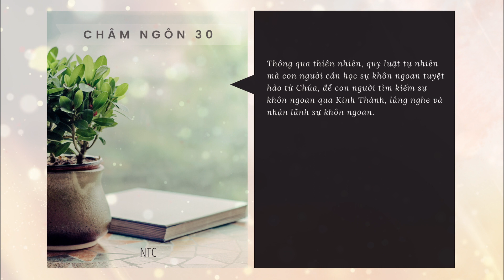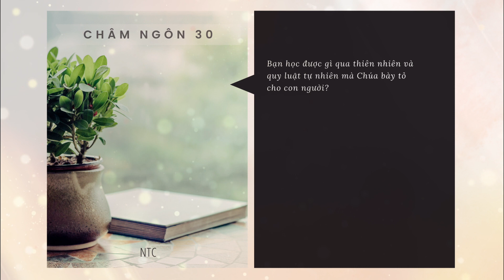[TƯƠNG TÁC THÁNH KINH] ⏰CHÂM NGÔN 30 🛐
Kinh thánh: CHÂM NGÔN 30
🌿 Bài viết: Nhóm Thông Công
🌿 Giọng đọc: Rutơ - Lâm Khang

✨ Châm Ngôn chương 30 là những bài thơ của A-gu-rơ chia sẻ cho Y-thi-ên và U-canh. Đức Chúa Trời sử dụng ông để góp phần vào thư viện Kinh Thánh, là lời của Đức Chúa Trời, gửi đến cho loài người.

✨ Trước tiên, A-gu-rơ thừa nhận mình là người ngu dốt, dốt nhất thiên hạ  và nhu cầu cần học biết sự khôn ngoan của Đức Chúa Trời. A-gu-rơ đã có lời cầu nguyện: Thứ nhất là ông cầu xin liên quan đến đời sống thuộc linh: “Xin dang xa khỏi tôi sự lường gạt và lời dối trá”. Thứ hai là ông cầu xin liên quan đến đời sống thuộc thể: “Chớ cho tôi nghèo khổ, hoặc sự giàu sang; hãy nuôi tôi đủ vật thực cần dùng”. Lời cầu xin của A-gu-rơ quan tâm đến thuộc linh và ông thỏa lòng, mãn nguyện về sự chu cấp hằng ngày của Chúa dành cho ông. Ông xin Chúa giữ ông tránh sự dối trá và khỏi sự giàu sang quá mức hoặc nghèo cực quá độ vì ông thấy nguy cơ phạm tội trong cả hai cảnh này.

✨ Tiếp theo Châm Ngôn 30:11–31, A-gu-rơ bàn về 4 loại người đáng ghét, 4 thứ chẳng biết chán, 4 điều phi thường, 4 điều làm đất rung chuyển, 4 loài vật nhỏ bé nhưng khôn ngoan, 4 loài vật có dáng đi oai vệ.

✨ 4 loại người đáng ghét đó là: Người rủa cha, mắng mẹ, người tự thấy mình trong trắng, người kiêu ngạo và kẻ ác. Đó là người không vâng giữ điều răn Chúa và xem thường lời hứa của Chúa, xem thường người khác và cho rằng giá trị mình cao hơn người khác.

✨ A-gu-rơ dùng hình ảnh con đỉa hút máu để nói đến lòng tham của kẻ ác  và ông giới thiệu 4 thứ chẳng biết chán đó là âm phủ không từ chối một ai mà chứa tất cả. Người đàn bà son sẻ là người mong mỏi có con không biết chán, đất không bao giờ từ chối nước, và lửa cần thêm nhiên liệu để cháy. Đó là 4 điều không bao giờ mãn nguyện điều gì.

✨ 4 điều phi thường đó là đường chim ưng bay trên trời, lối rắn bò trên đá, đường tàu chạy trên biển và đường tình ái giữa nam nữ. Đó là 4 điều diệu kỳ mà con người không thể hiểu nổi nhưng chúng ta có thể vui hưởng trong sự diệu kỳ.

✨ 4 điều làm đất rung chuyển đứng không nổi: người nô lệ làm vua, kẻ ngu xuẩn no đầy thịnh vượng, người đàn bà đáng ghét lấy được chồng, đứa tớ gái lên làm bà chủ. Đó là 4 điều làm đất rung chuyển, khiến cho cuộc sống con người mấy bình an  và niềm vui.

✨ Chúa dùng A-gu-rơ chẳng những dạy ông Y-thi-ên và ông U-canh mà còn dạy chúng ta về sự khôn ngoan qua những con vật nhỏ bé, những con vật do Đức Chúa Trời dựng nên. 4 loài vật nhỏ bé nhưng khôn ngoan: con kiến lo sẵn vật thực trong mùa hạ, con thỏ rừng trốn vào khe đá khi gặp nguy hiểm, loài cào cào dàu không có vua chúa nhưng vẫn tập hợp bay từng đám, con thằn lằn vẫn ở trong đền vua. 4 loài vật có dáng đi oai vệ đó là con sư tử, con ngựa chiến, con dê đực và vua.

✨ Lời cuối cùng trong Châm Ngôn 30 ông A-gu-rơ biện minh với người khôn ngoan thông sáng vì họ chủ trương nói có sách mách có chứng thì mới đáng tin. A-gu-rơ dùng ba hình ảnh: đánh sữa ra bơ, đấm mũi chảy máu, chọc cơn giận, sinh cãi nhau để cho thấy Đức Chúa Trời đặt ra quy luật tự  nhiên trong những tạo vật của Ngài.

✨ A-gu-rơ người được Đức Chúa Trời dùng để viết ra những lời trong Châm Ngôn 30 để cho thấy thông qua thiên nhiên, quy luật tự nhiên mà con người cần học sự khôn ngoan tuyệt hảo từ Chúa, để con người tìm kiếm sự khôn ngoan qua Kinh Thánh, lắng nghe và nhận lãnh sự khôn ngoan.

⏳⏳ ⏳  Câu hỏi suy ngẫm:
Bạn học được gì qua thiên nhiên và quy luật tự nhiên mà Chúa bày tỏ cho con người?

🛐🛐🛐 Cầu nguyện:
Tạ ơn Chúa vì Ngài là Đấng khôn ngoan, Chúa đã bày tỏ sự khôn ngoan của Ngài qua thiên nhiên. Xin giúp con biết tìm kiếm, dạy dỗ cho con những bài học thông qua thiên nhiên mà Chúa tạo dựng.
Con cầu nguyện trong danh Chúa Giê-xu Christ. A-men!